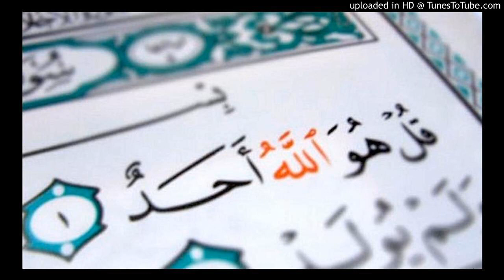Christmas & Surah Al Ikhlas | Qur'an for Little Muslims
Managing Christmas for American-Muslim Children and Surah Al Ikhlas by "The Qur'an for Little Muslims 2" by the now-defunct The Nasheed Shop.